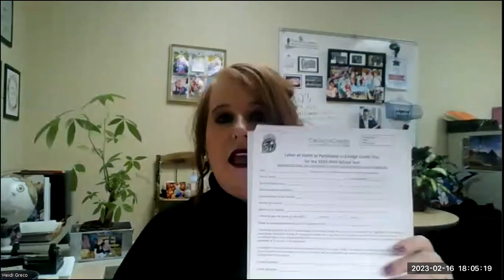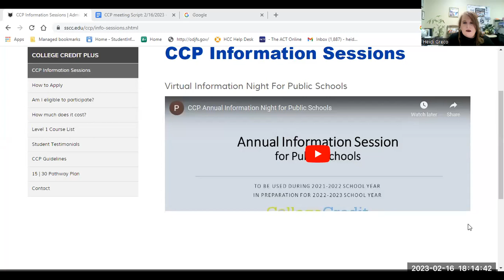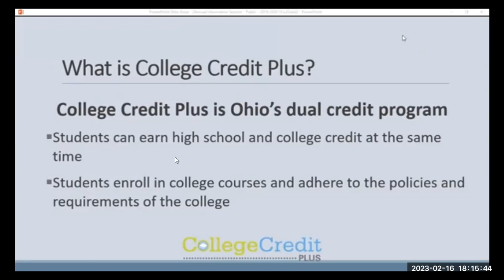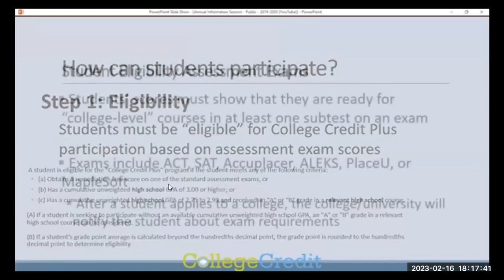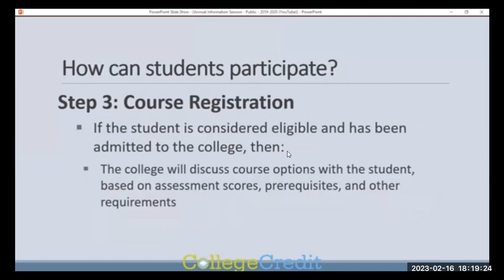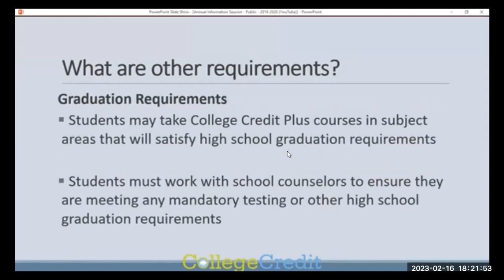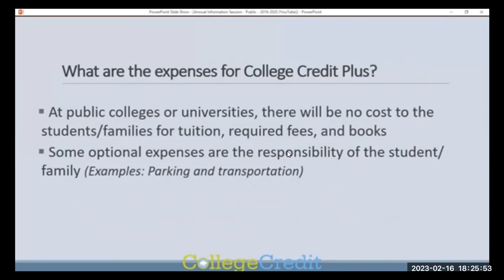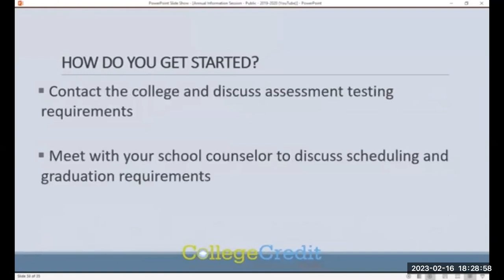FPLS CCP Information Video 2023